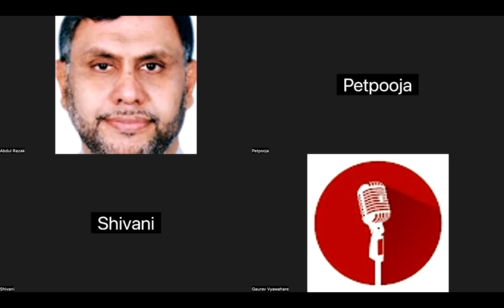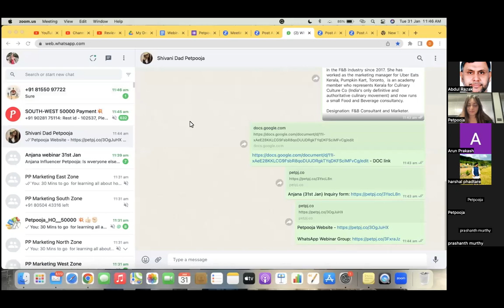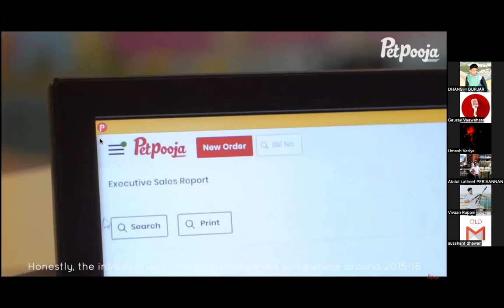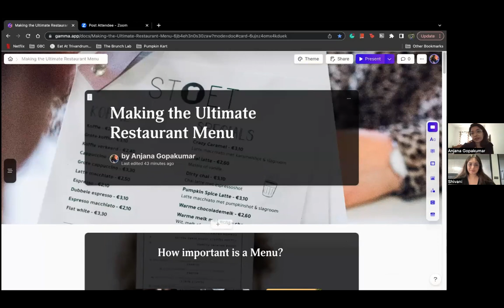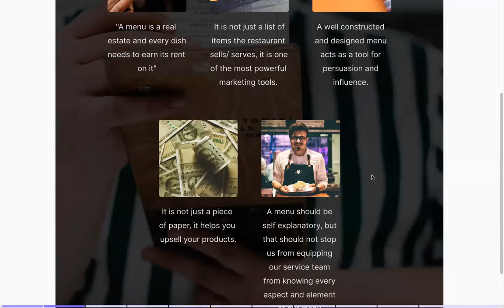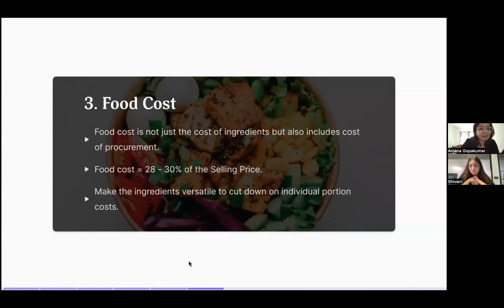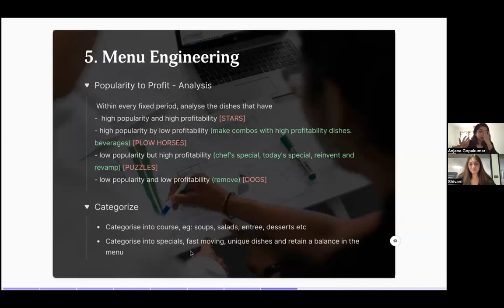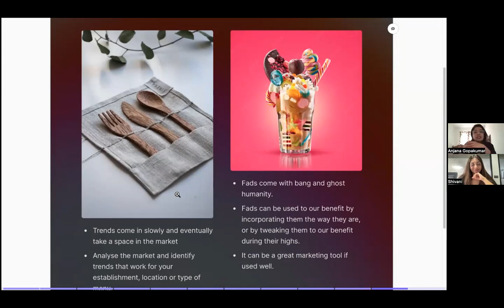Tips on Creating a Best-selling Restaurant Menu With Anjana Gopakumar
Your restaurant menu is your business card. So, if your customers don’t find your menu interesting, they might not place order. But how to decide what will hook your customers and what will be a straight flop? How to pick a pricing structure that brings maximum profit?

Petpooja brings answers to all your menu-related questions in another amazing webinar. This time, with Anjana Gopakumar, famous restaurant consultant and food blogger!

Anjana shares her brilliant tips on:
👉Deciding the flow of your menu
👉Picking the right menu for your outlet type
👉Learning about food costs, menu pricing and menu engineering
👉Knowing food allergens for a mindful restaurant menu

So check out the webinar to create a restaurant menu your customers fall in love with!😎

Do you wish you could get one-on-one advices from such amazing speakers for your restaurant problems?

Fikar not! We host such super-insightful webinar with restaurant industry experts every week! Join the link below to get immediate webinar alerts!👇